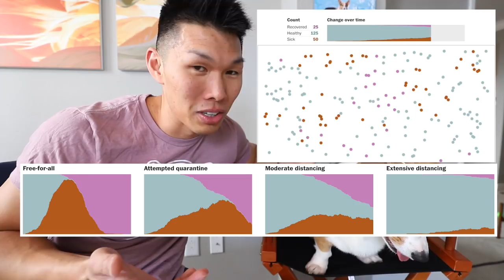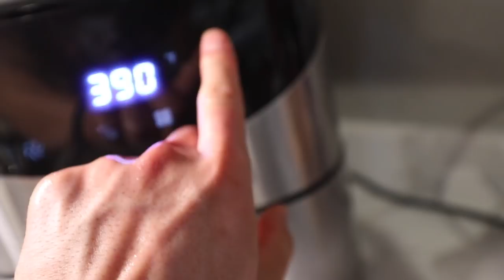Didn't Know My CORGI'S Reaction When I'm Unresponsive || Life After College: Ep. 671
Hidden Camera captures how my funny corgi Dog Reacts when I freeze like a statue on the ground. See how busy and what tactics he takes to get my attention! ALSO: Hanging Out at Home, Ukulele Playing, Charades, Cooking Cod, Spring Merch Launch, and lots more Gatsby!

Send Us Mail:
VlogAfterCollege

- Gatsby's funny reaction when I lay on the ground planking
- Picking Corgi Butt Fluff Hair
- Video Update: Staying Home All Day
- Ukulele Cover of three little birds
- Corgi Explains the Meaning of Life
- Home Gym Workout (back and biceps)
- Corgi Chases all of his dog toys
- Corgi On Fleek Spring Merchandise Launch (new Japanese Corgi T-shirts/Tanks, Lanyard (how to clean your lanyard with Oxi Clean), swimming corgi keychain, and embroidered dad hats)
- Corgi Torpedo
- Cooking Cod Fillets in the Air Fryer (using paprika, chili pepper, lemon, turmeric, coriander, olive oil) 400 degrees for 10 min
- What's your favorite Animal? personality test
- Good Night!